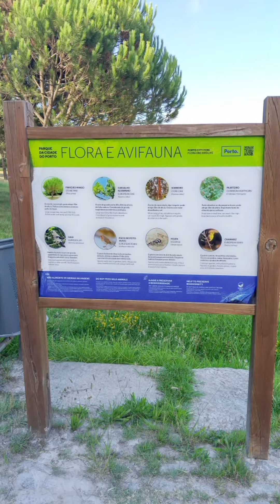Parque da cidade, Um dia com alan de Abreu # 6 Porto, jogando com alan de Abreu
Olá amiguinhos bem-vindos ao meu canal jogando com Alan hoje vamos brincar no parque da cidade de Porto